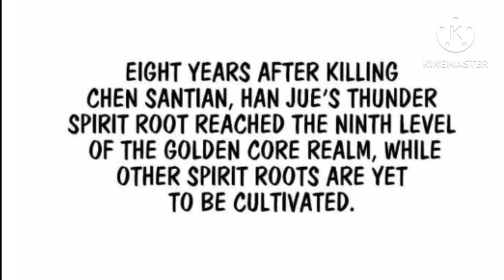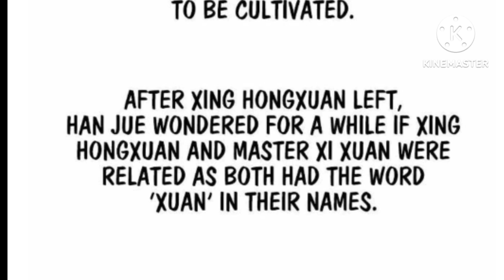Supreme Hero (2023) Episode 24 || Explained in Hindi